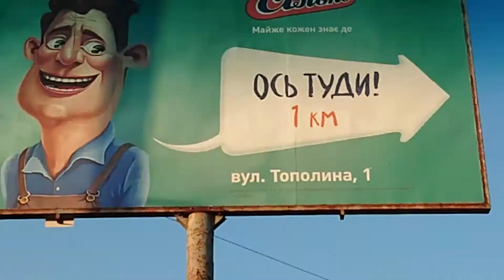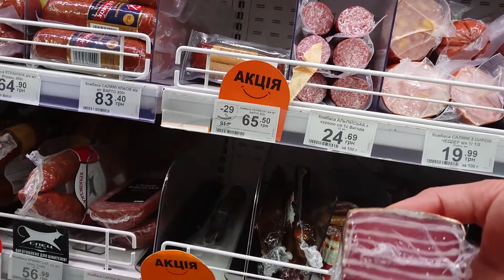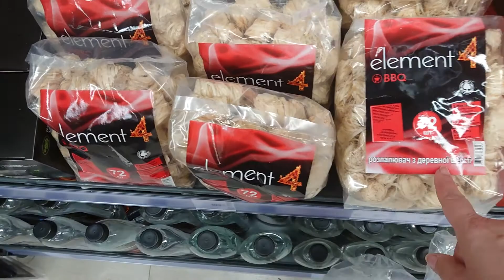Поменяла ресницы и поездка по магазинам. Оббзор покупок. 11.06.2021.